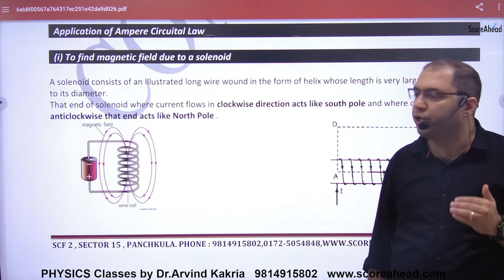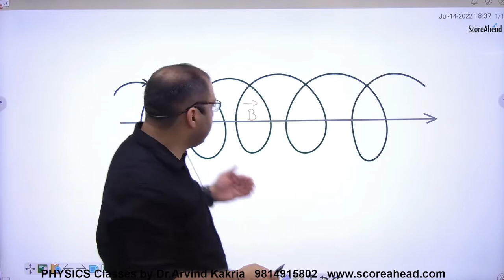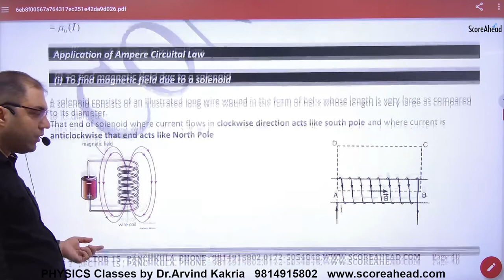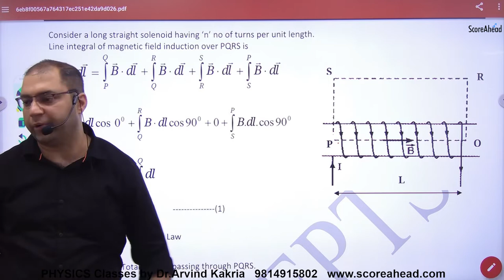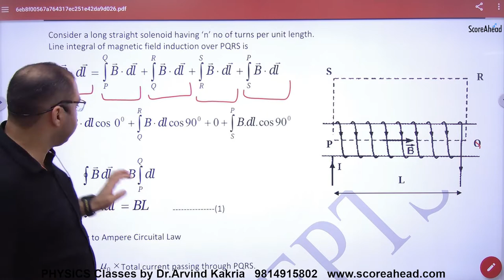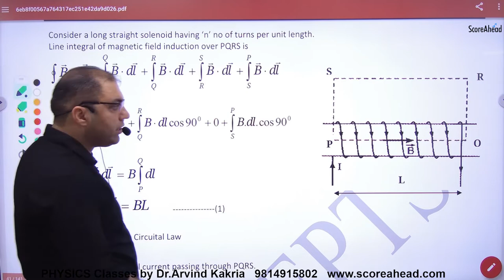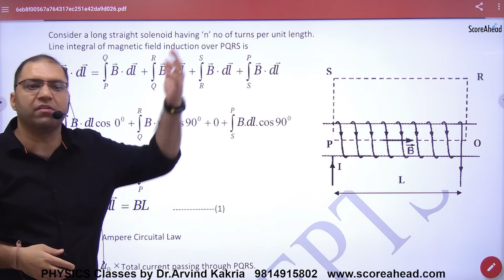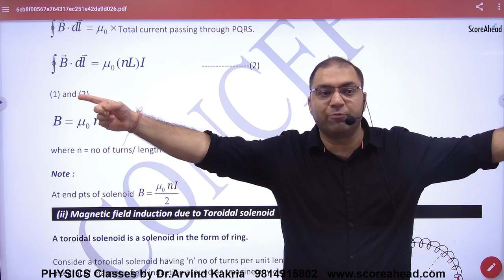93 Magnetic Field due to solenoid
Magnetic Field due to solenoid